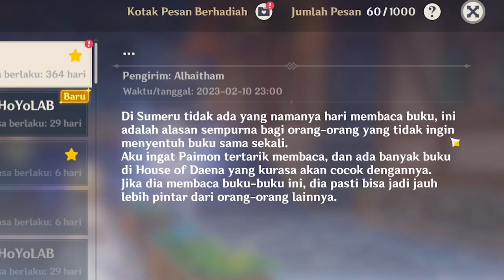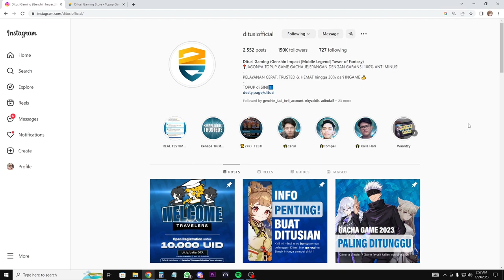Mau Nangis aja... - FMVA Eps.24 | Genshin Impact Indonesia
DIHIMBAU agar tidak membahas LEAK dalam bentuk apapun ^^
Pedoman OFFICIAL NEWS hanya dari Twitter, Hoyolab dan Ingame Genshin Impact diluar itu adalah UNOFFICIAL/bocoran/leaks

Thanks!!